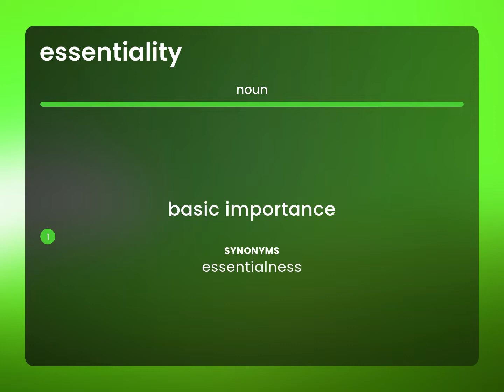Essentiality | ESSENTIALITY meaning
What does ESSENTIALITY mean?

Susan Miller (2023, April 22.) What is Essentiality?